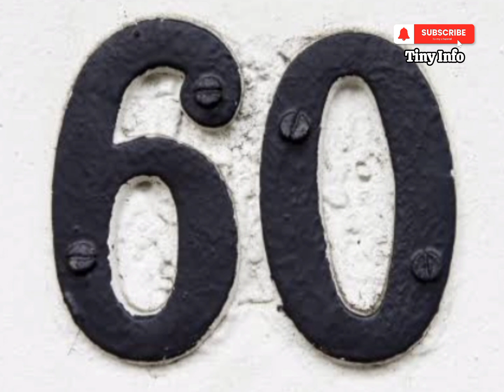If the world has only 100 People | Tiny Info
hello YouTube universe how are you all
content of the video
1. "A World of 100: A Visual Representation"
2. "The Global Village: 100 People, 1 World"
3. "If the World Had Only 100 People..."
4. "A Tiny World: 100 People, 1 Planet"
5. "The 100-Person Planet: A Thought Experiment"
6. "Miniature Humanity: 100 People, 1 World"
7. "The World in 100 Faces"
8. "A World of Just 100: Statistics and Insights"